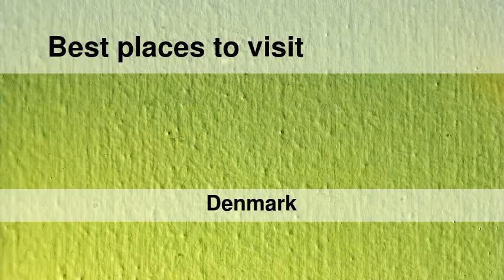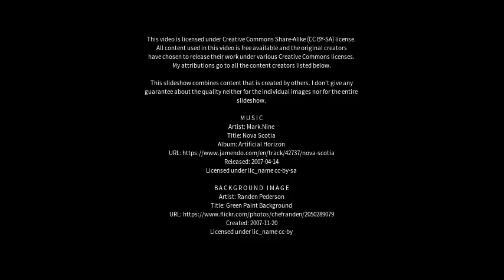Best places to visit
Best places to visit - Brædstrup (Denmark) Best places to visit - Slideshows from all over the world - City trips, nature pictures, etc.